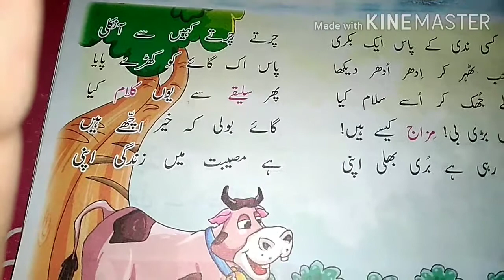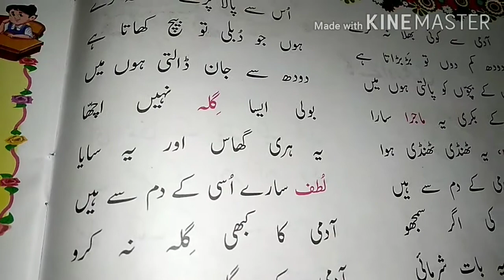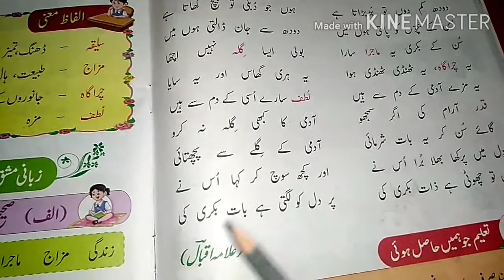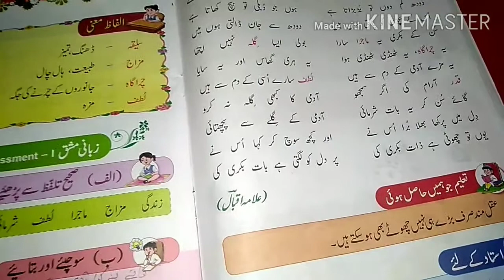Class-2, sub-Urdu, chapter-7